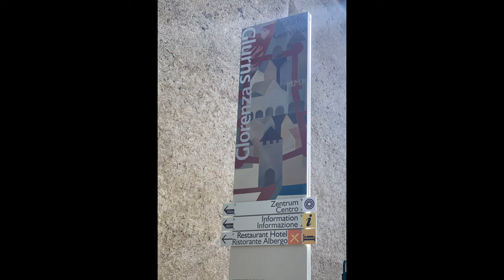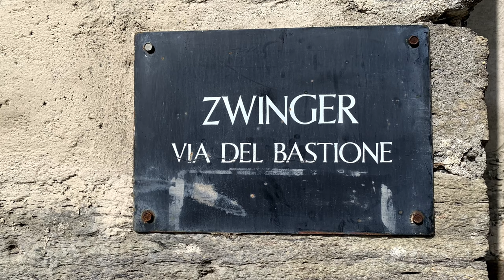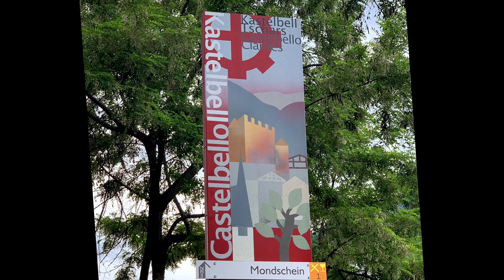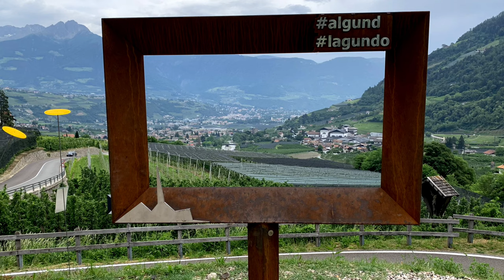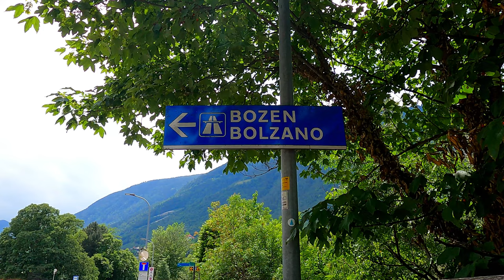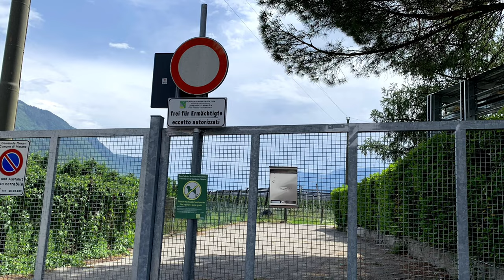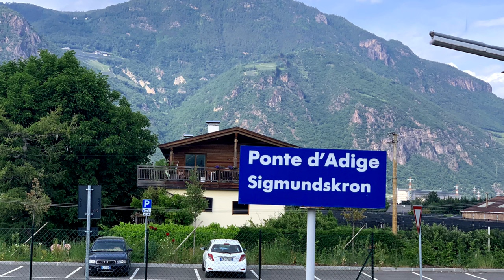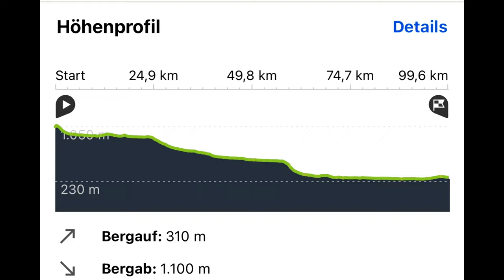Tag 06 Mit dem Liegerad über die Alpen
Heute geht´s von Mals nach Bozen.
Ein Traum Tag und eine Traum Tour. Sehr viel Bergab. Hurra. Macht einfach spaß. Sehe heute das erste Mal eine Radar-Warnanlage für Fahrradfahrer. Ich war ja noch nie in Südtirol und ich muss sagen, ein herrliches Fleckchen Erde. Wirklich schön hier in Südtirol.
Aber schaut selbst und habt Spaß.

Alle Angesprochenen Informationen habe ich weitestgehend aus Wikipedia